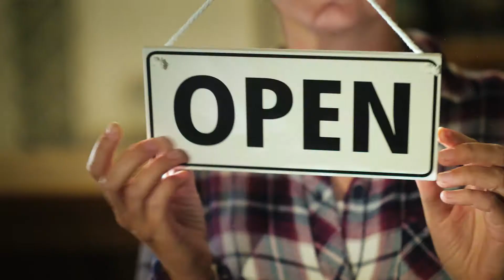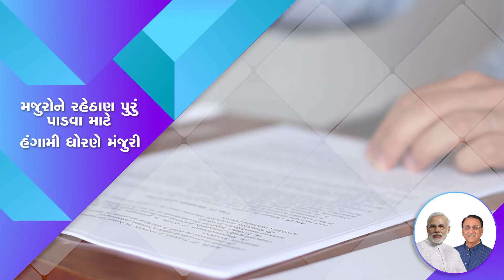Atmanirbhar Gujarat | Government of Gujarat | GIDC | Promotional Film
The Gujarat government has announced 'Atma Nirbhar Gujarat Sahay Yojana'. The Gujarat government announced a relief package of Rs 14,000 crore to help revive the economy that has been battered by the lockdown imposed to curb the spread of coronavirus.

The package was announced under the ‘Gujarat Aatma Nirbhar’ program and is based on the recommendations of a committee headed by former Union finance secretary Hasmukh Adhia.

Earlier, the state constituted an expert committee comprising industry leaders, industry bodies, and economic experts under the ex-bureaucrat to recommend measures to revive the economy of the state and the committee has submitted an interim report.

The whole package has recommended various relief assistance to individuals, small commercial units and industries, mega industries, welfare for laborers, and housing, agriculture, animal husbandry, and fisheries sectors.